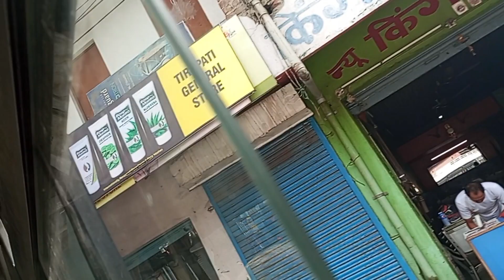आज मैं आयी माइके से ससुराल बहुत ही बुरा लगा 😭 पहाड़ी स्टाइल से # विदाई 🏔❤